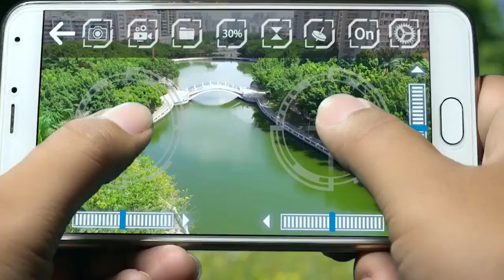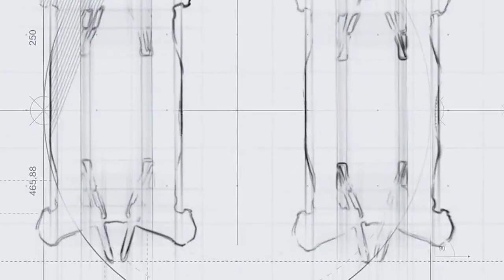ДРОН JJRC H49 SOL с камерой 720P ЗА 900 руб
ВЕЩЕЙ С ALIEXPRESS КОТОРЫЕ ТЫ СЕБЕ ЗАХОЧЕШЬ ТОВАРЫ С

УСЛОВИЯ ДЛЯ УЧАСТИЯ В КОНКУРСЕ!!!

1. Быть подписанным на мой канал ПE-ТОВАРЫ ИЗ КИТАЯ
3. Написать комментарий

Победитель получит 10 долларов себе на карту!!!

Победитель будет выбран рандомно.
как только это видео наберёт 300 лайков и 5000 просмотров! ВСЕМ УСПЕХА!